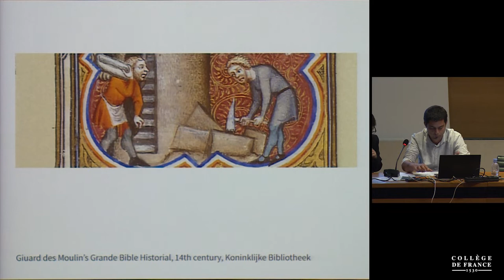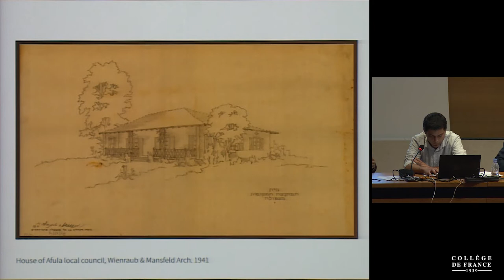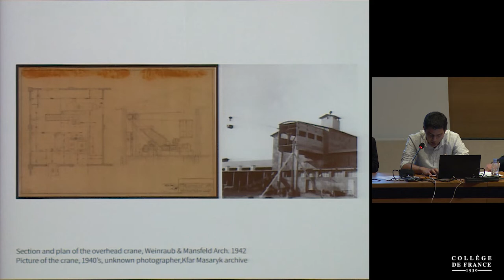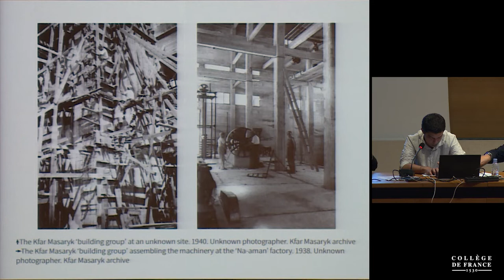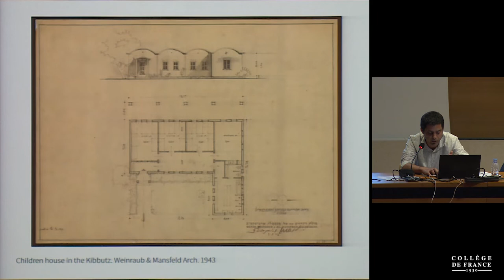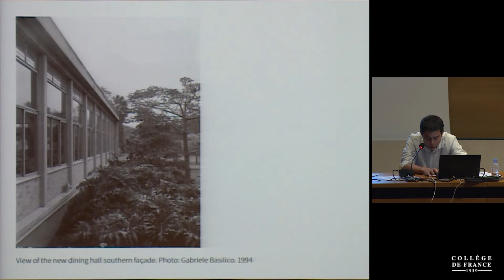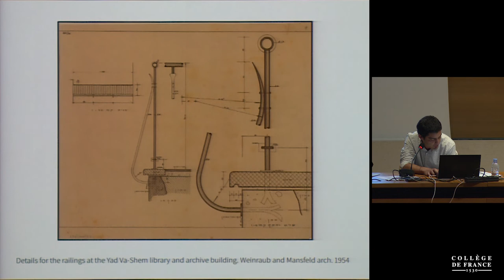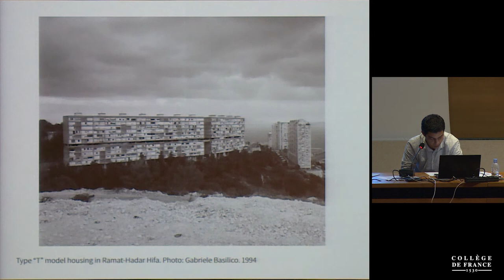Le processus de création : contradictions, éthique, (ré)interprétations (12) - A. Gitaï (2018-2019)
Colloque 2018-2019 : Le processus de création : contradictions, éthique, (ré)interprétations
Conférence du jeudi 6 juin 2019 : Le legs de Munio Weinraub : l'architecture, entre art et utilité sociale

Intervenant(s) : Michael Cidor, Architecte, Bibliothèque nationale de Jérusalem

Professeur : Amos Gitaï